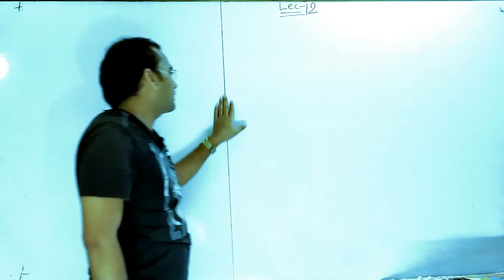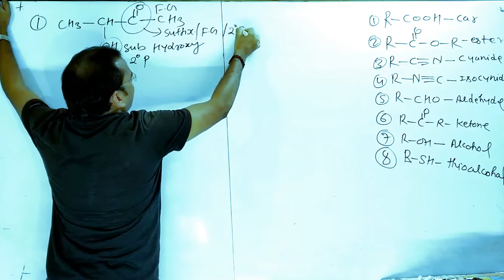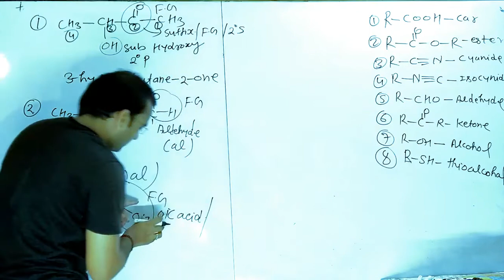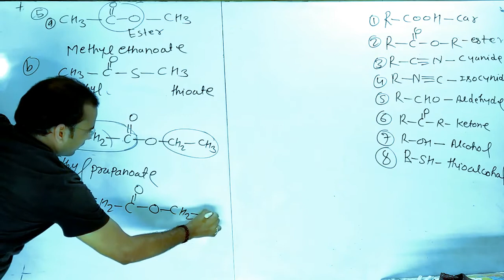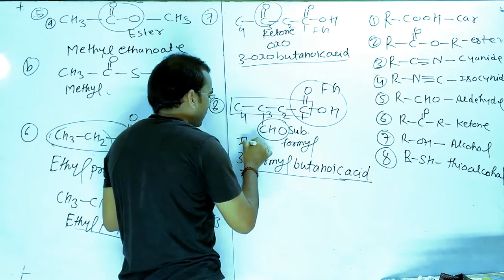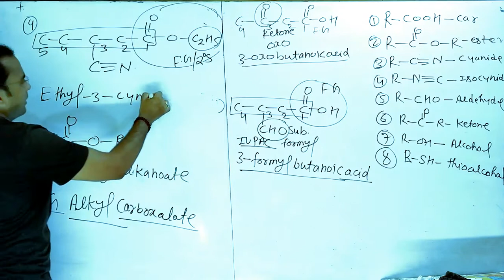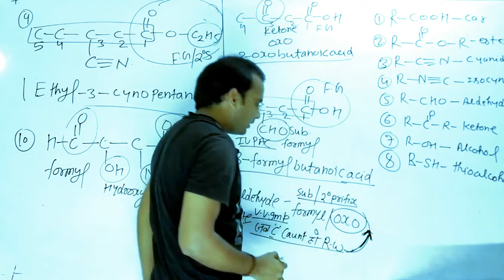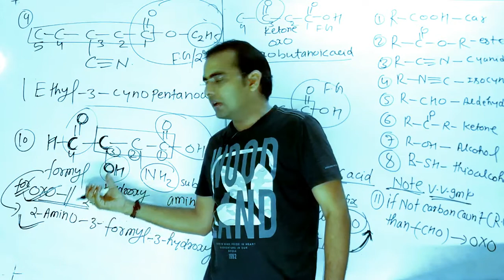LEC 12 PREORITY ORDER OF FUNCTIONAL GROUP AND IUPAC10th CLASS CBSE ICSE IIT JEE NEET BY Er.S.N YADAV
PREORITY ORDER OF FUNCTIONAL GROUP AND IUPAC 10 th CBSE ICSE IIT JEE NEET